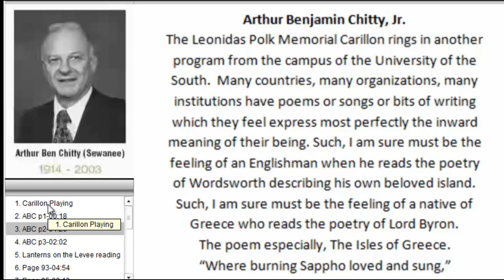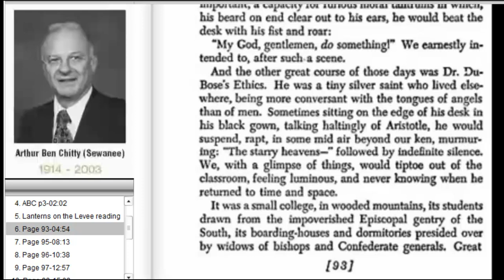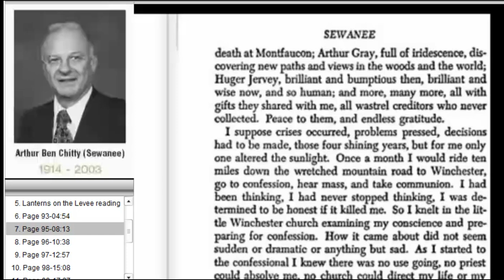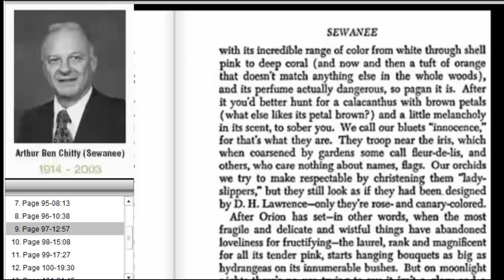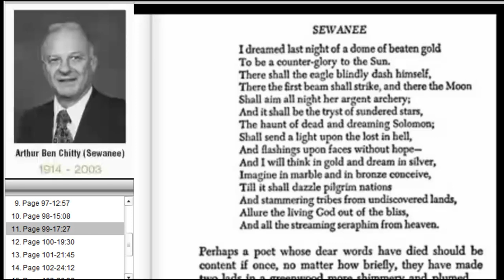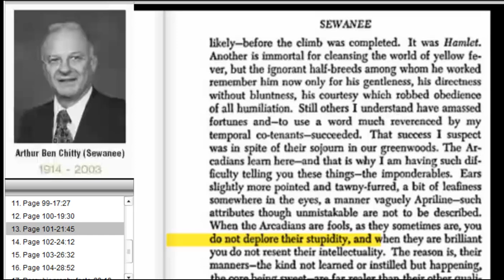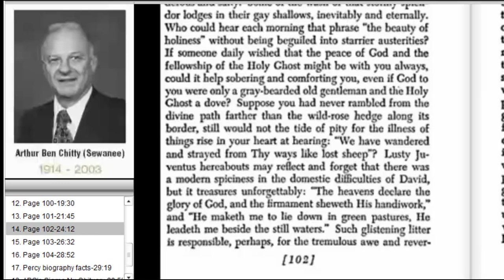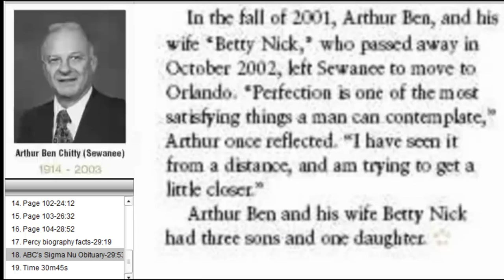Arthur Ben Chitty recites Sewanee chapter from Lanterns on the Levee by William Percy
During the 1950's Arthur Ben Chitty created a recording of William Alexander Percy's Chapter on Sewanee, The University of the South from his autobiographical novel Lanterns on the Levee.